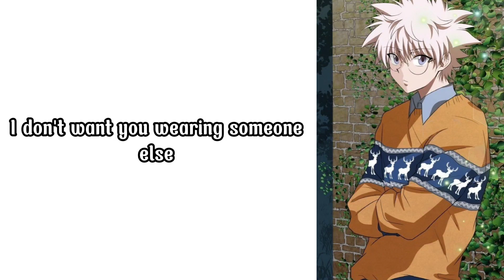Killua saw you wearing someone else hoodie // Killua x Listener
I hate the way I voiced Killua here xD it's been a while since I voiced him, I hope I can improve it next time ^^

video inspired by: anime audios

Commission Arts!